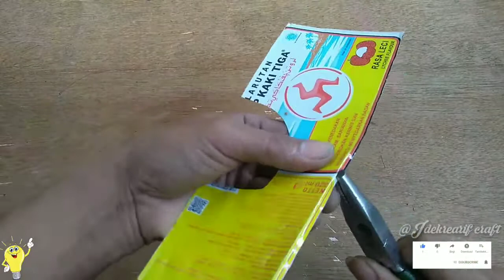Cara membuat miniatur mobil dari kaleng | kerajinan dari kaleng bekas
Haloo..semua...jumpa lagi bareng aku di channelnya "Idekreatif cratf" channel kesayangan kita semua.
Salam cinta kreatif🙏🙏
  Oke! Di vidio kali ini seperti biasa ya, Aku akan sharing atau berbagi cara membuat kerajinan tangan dari barang bekas. Kali ini bahan utama yang di pakai dari kaleng bekas, sebagai mana kaleng bekas sebetulnya masih bisa kita manfaatkan selain di buang
 yaitu di buat sebuah kerajinan yang cantik,Cara membuat miniatur mobil dari kaleng | kerajinan dari kaleng bekas,aku akan kasih tau ke kalian semua dengan lengkap tentang,Cara membuat miniatur mobil dari kaleng | kerajinan dari kaleng bekas,
 Kalian semua penasaran bagaimana,Cara membuat miniatur mobil dari kaleng | kerajinan dari kaleng bekas, Yu simak langsung vidio tutorialnya sampai selesai ya!
Bahan-bahan :
1.kaleng bekas
2.kertas koran
Alat-alat :
1.gunting
2.pisau kater
3.tang potong
4.penggaris
5.pensil cair
6.lem super glue
7.solasi plastik
Selamat menonton semoga bermanpaat & menginsfirasi.

Dan jangan lupa bantu kembangkan channel kesayangan kita semua dengan cara:
Supaya saya lebih semangat untuk membuat konten atau vidio yang lebih baik,menarik & bermanfaat ya tentunya.

"TERIMAKASIH & SAMPAI JUMPA DI VIDIO SELANJUTNYA"

Record: redmi A5

Editing video: kinemaster fromod

Editing thumbnail: pixellab